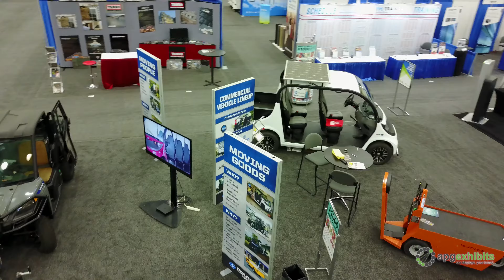DJI Mavic Pro Drone Video & NFMT Trade Show 2017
Flying a drone at NFMT 2017 Baltimore Convention Center with a DJI Mavic Pro. Contact APG Exhibits Media team to get drone footage of your next trade show or event.